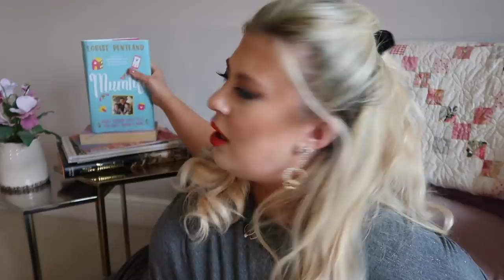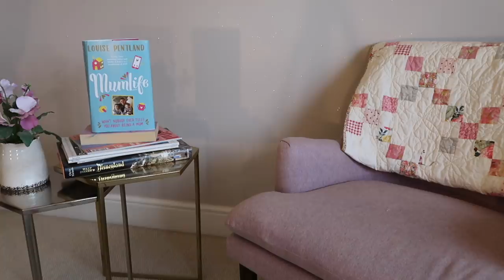Juicy Q&A! | LOUISE PENTLAND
Pre-Order my new book, MumLife - *
I asked you on Instagram for your JUICIEST questions and you delivered! First kisses, knickers and cancel culture! Ooooh! Enjoy xxx

Gleam Futures
3rd Floor
20 Triton St
Regent’s Place
NW1 3BF

About Me:

Hi, I'm Louise! I started this channel in 2009 after readers of my blog (also called Sprinkle of Glitter) suggested I give YouTube a try. I was instantly hooked and have found my internet playground on here. I make videos about beauty & fashion, positive living, motherhood, lifestyle and occasionally have special guests (friends, kittens or my sweet Daughters Darcy, 9 and Pearl, 2).

Big hugs,

Louise xxx